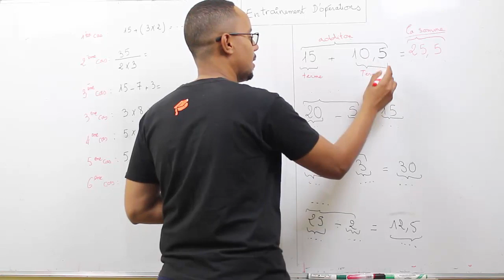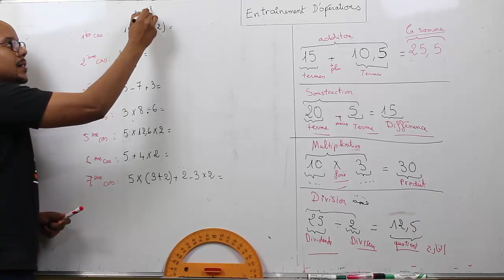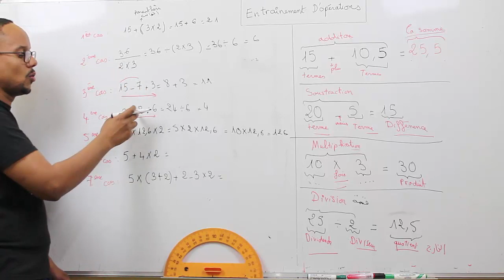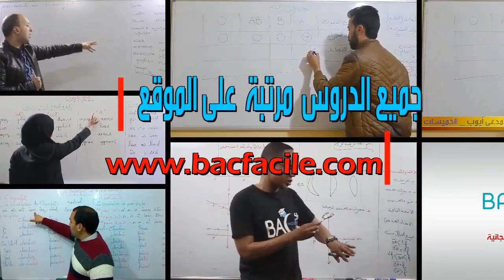1ère Année Collège : Enchaînements d'opérations